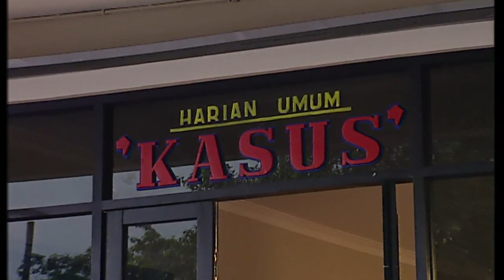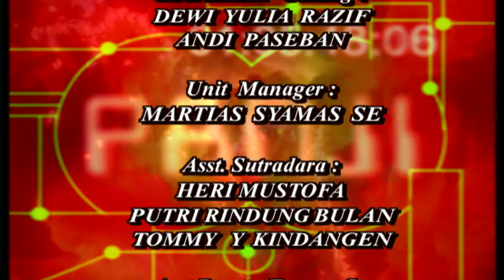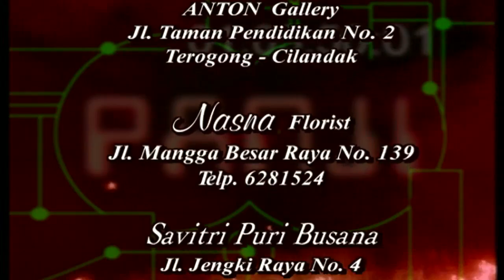Panji Manusia Millenium - Episode 78 - Primus Yustisio Tia Ivanka